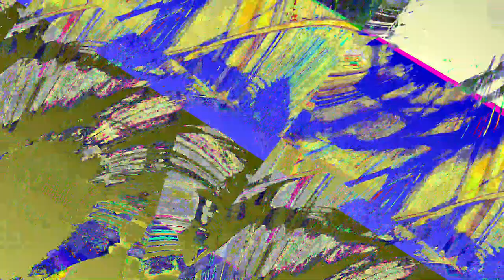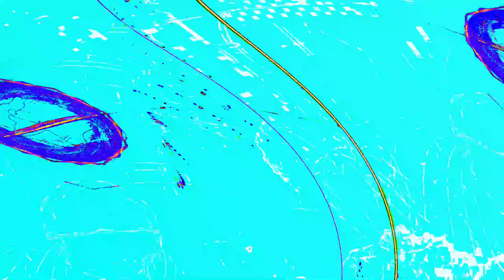[EPILEPSY WARNING] Movie 23 05 31 11h38m11s *Photosensitivity Warning*